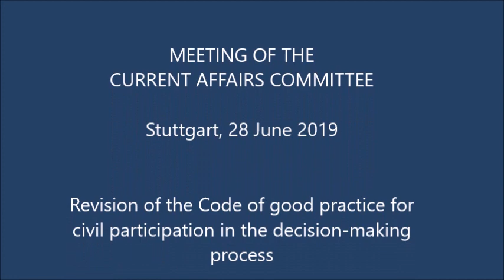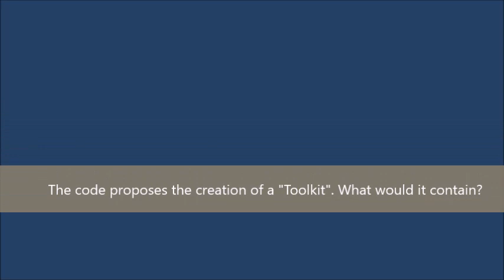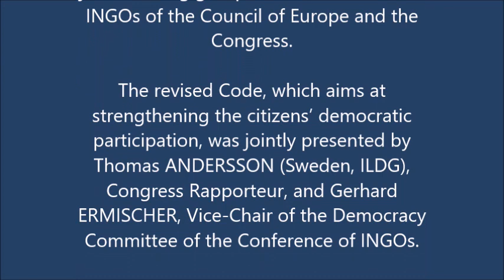Interview with Gerhard ERMISCHER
The Current Affairs Committee of the Congress of Local and Regional Authorities of the Council of Europe met on 28 June 2019 in Stuttgart, Germany. The Committee examined a resolution concerning the Revised “Code of good practice for civil participation in the decision-making process”, prepared by a joint working group of the Conference of INGOs of the Council of Europe and the Congress. The revised Code, which aims at strengthening the citizens’ democratic participation, was jointly presented by Thomas ANDERSSON (Sweden, ILDG), Congress Rapporteur, and Gerhard ERMISCHER, Vice-Chair of the Democracy Committee of the Conference of INGOs.